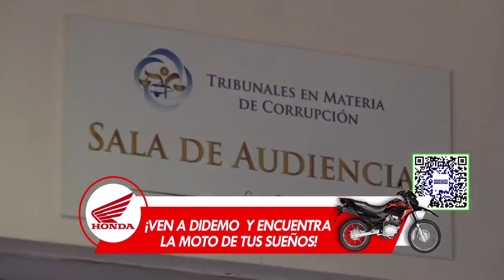Señalamientos de caso Pandora II podría ser estrategía para elección de autoridades del MP